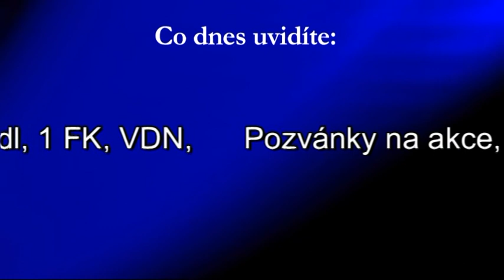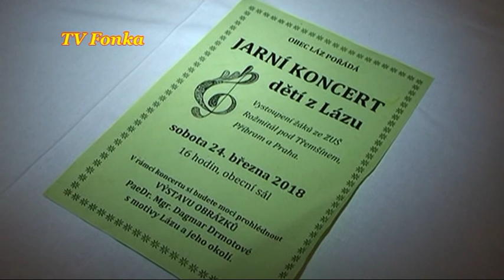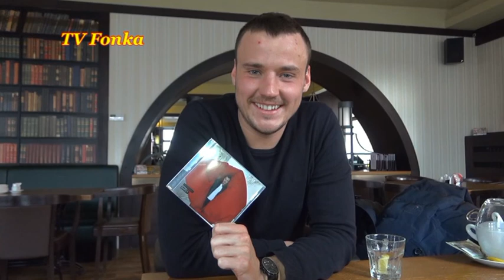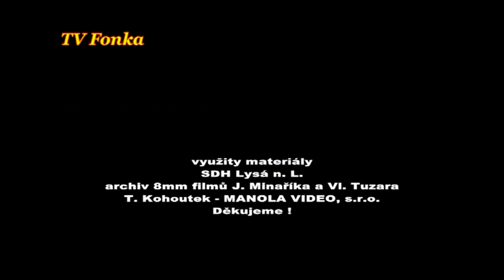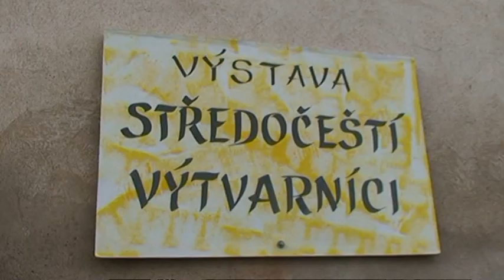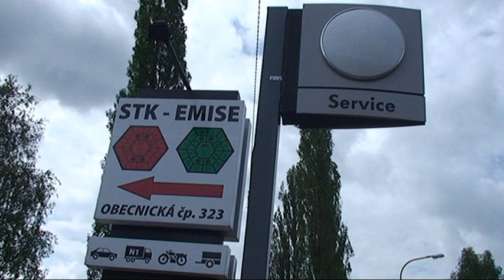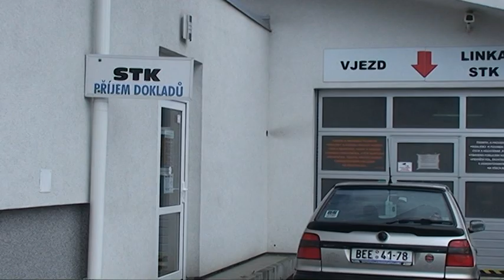TV Fonka - Středa 040418